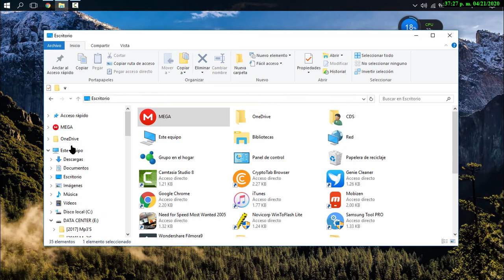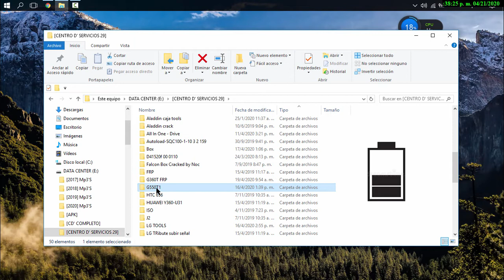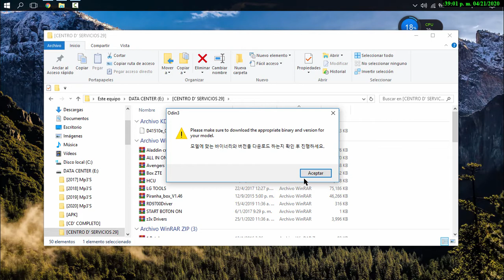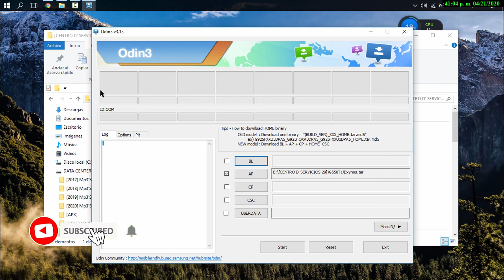✅ On5 G550T1 - (FRP) GOOGLE ACCOUNT ELIMINAR